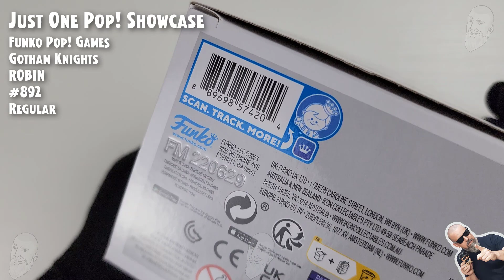Funko Pop Robin - 892 - Gotham Knights // Just One Pop Showcase